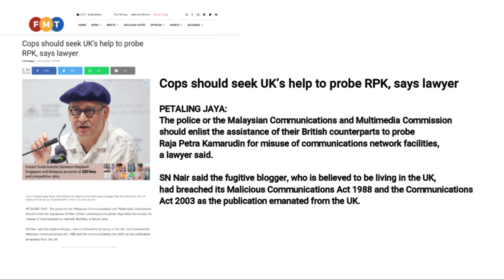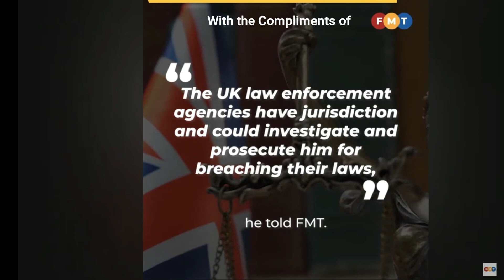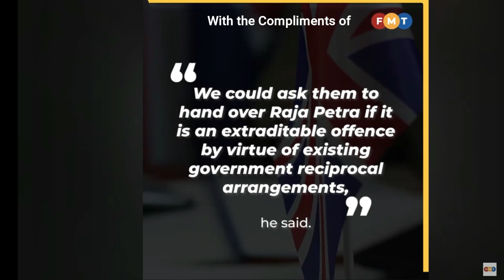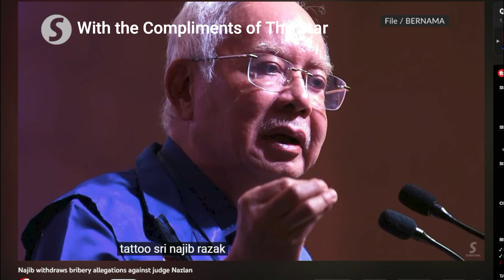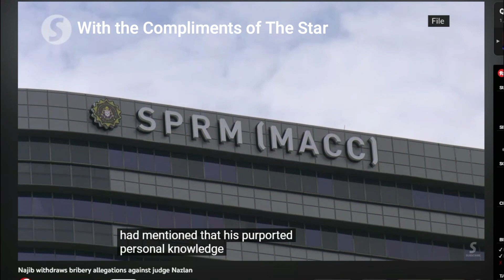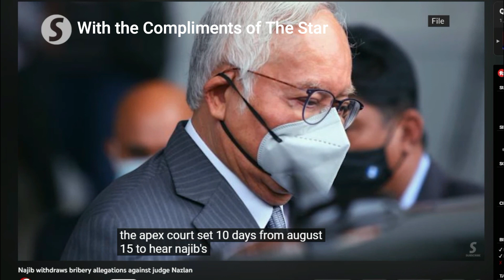Raja Petra Being Investigated for Extradition by the Malaysian Government Akan Dating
The police or the Malaysian Communications and Multimedia Commission should enlist the assistance of their British counterparts to probe Raja Petra Kamarudin for misuse of communications network facilities, a lawyer said.
SN Nair said the fugitive blogger, who is believed to be living in the UK, had breached its Malicious Communications Act 1988 and the Communications Act 2003 as the publication emanated from the UK.
“The UK law enforcement agencies have jurisdiction and could investigate and prosecute him for breaching their laws,” he told FMT.

Nair said Attorney-General Idrus Harun could also seek the assistance of the British public prosecutor to extradite Raja Petra, commonly known as RPK, to face criminal charges here.
He said Raja Petra, who blogs under the Malaysia Today portal, may have committed an offence under the Communications and Multimedia Act (CMA), which provided for a maximum fine of RM50,000, or imprisonment of up to a year, or both, upon conviction.

“We could ask them to hand over Raja Petra if it is an extraditable offence by virtue of existing government reciprocal arrangements,” he said.

Nair, a former police officer who had been involved in extradition matters, said this in response to Court of Appeal judge Nazlan Mohd Ghazali lodging a police report over an article by Raja Petra alleging that he was being investigated for unexplained monies in his bank account.

The office of the chief registrar of the Federal Court said Nazlan denied the “false, baseless and malicious allegations” aimed at undermining his credibility as a judge.

It also said the article, titled “Judge Mohd Nazlan being investigated for unexplained RM1 million in his bank”, published on Wednesday, affected the course of the administration of criminal justice and the judiciary.

Nazlan lodged the report for police to begin investigations under Section 500 of the Penal Code for defamation, Section 233 of the CMA for improper use of network facilities or network service, and other related laws.

He was the trial judge who convicted former prime minister Najib Razak in 2020 for abuse of power, criminal breach of trust and laundering RM42 million of SRC funds.

Nair said it was a despicable and a futile attempt to blemish and besmirch the impeccable reputation of Nazlan and sully the admirable reputation of the Malaysian judiciary as a whole.

“Hence, it is a serious allegation which requires swift and resolute action by the AG, the police and the commission,” he said.
Najib withdraws bribery allegations against judge Nazlan
V Anbalagan -April 22, 2022 12:13 PM
2.9k
Shares
facebook sharing button 2.2k
PETALING JAYA:

CONTRIBUTORS
law.cornell.edu
streamer.wiki
badmintonengland.co.uk
bs.ch